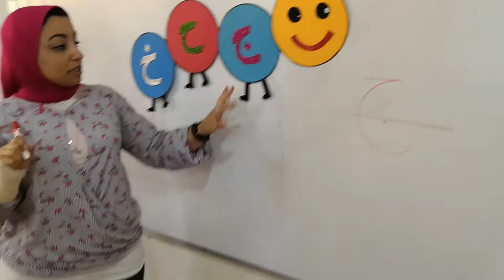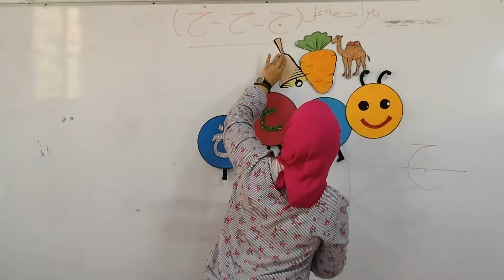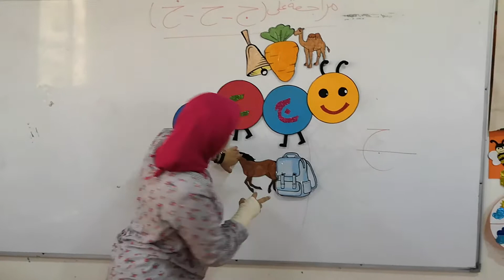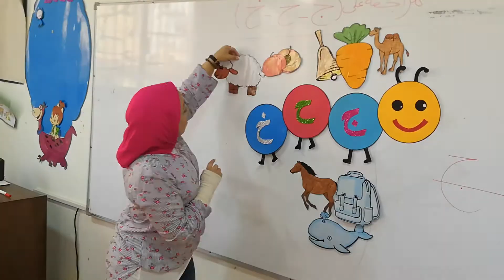مراجعة على حرف ( ج- ح- خ) واصحابهم Ps